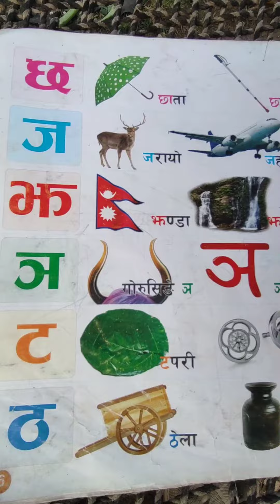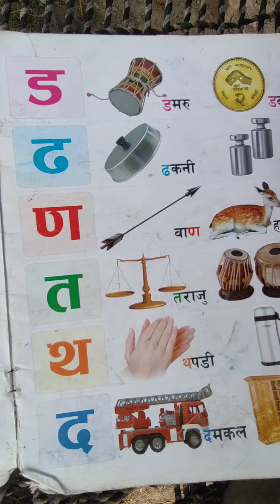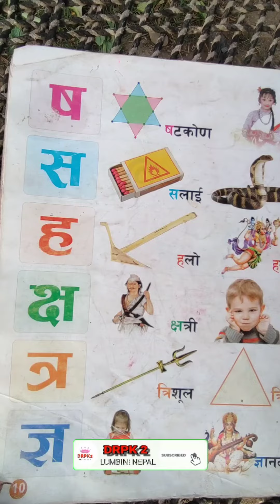क से कलम,ख से खरायोकखगघ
क से कलम,ख से खरायो

ka se kalam kha se kharayo,
ka kalam kha kharayo,
ka bat kalam kha kharayo,
ka kamala kha kharayo,
ka kharayo kha kharayo,
k bata kamala kha kharayo,
ka bata kamala kha bata kharayo,
ka se kalam kha se khargosh,
ka kha ga gha kapuri ka,
ka kha ga gha matching,
ka kha ga gha rhymes nepali,
ka kha ga nepali rhymes,
k kamal kha kharayo,
ka kha ga gha nani babu,
kahan se kalam kha se khargosh,
k se kalam kha se khargosh,
k kh kaise likhe,
ka kha ga learn,
ka kha ga kaise likhen,
ka bata kamal kha bata kharayo

ka se kamal kha se kamal,
k se kamal barakhadi,
k se kamal gya tak,
k se kamal ka se kamal,
k kh g ki barakhadi,
ka se kamal kha se kharab,
k kh g gh ki barakhadi,
ka se kamal ka se kamal